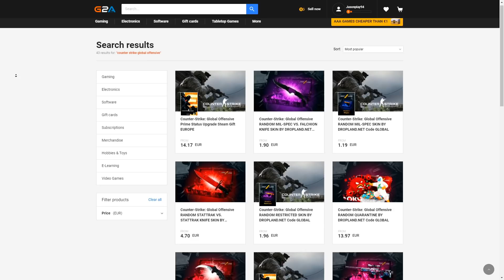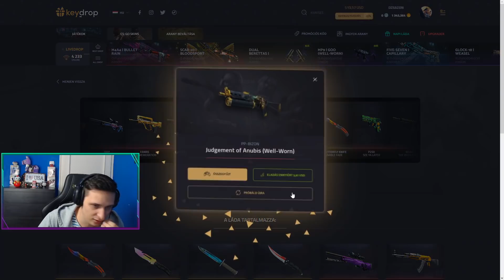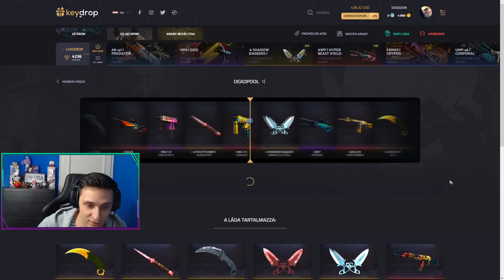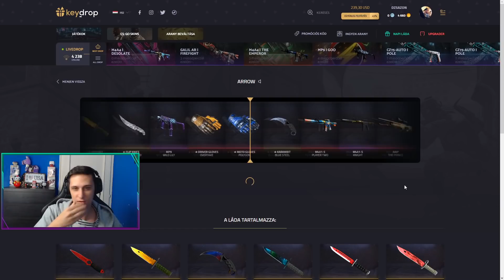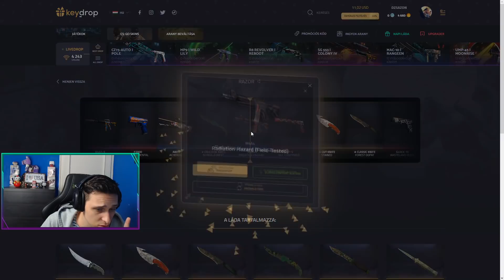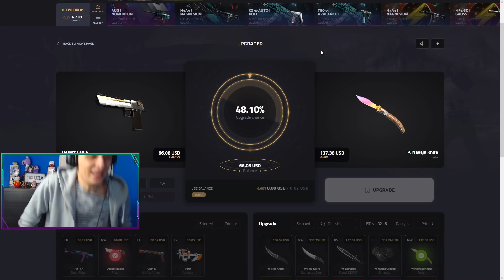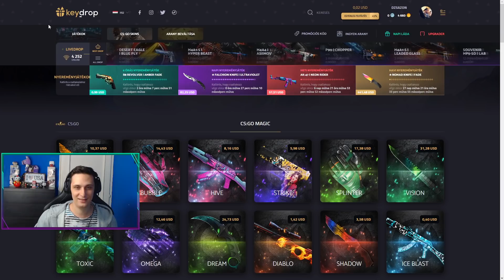HAGYTAM, HOGY AZ UTOLSÓ SKINEMET ELJÁTSSZA.... (durva kés)